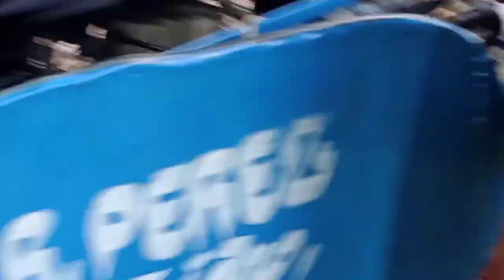barangay baluan catch and cook (part2) | electric fishing#24